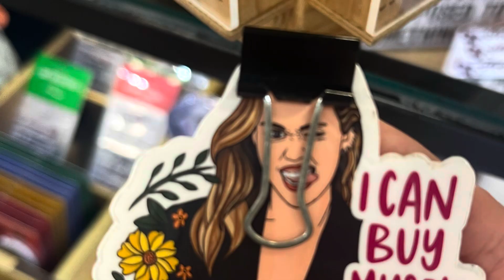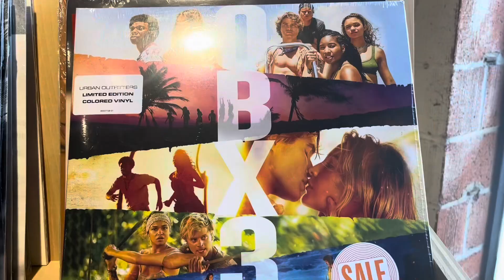May vlog 2024